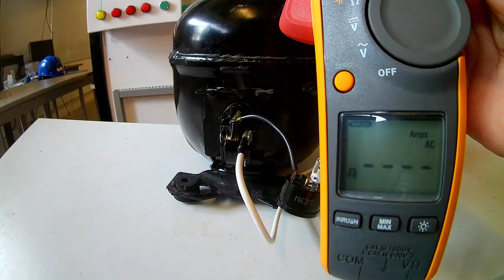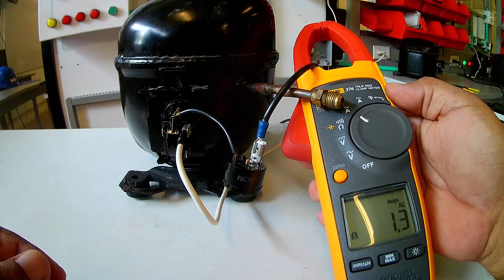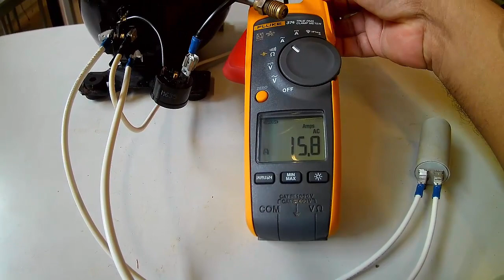ARRANQUE O INICIO DE COMPRESOR MONOFASICO CON RELE PTC DE TRES PINES CON O SIN CAPACITOR DE MARCHA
Realiza la conexion de un rele ptc de tres pines sin o con el uso de un capacitor de marcha o permanente en el arranque de compresor monofasicos